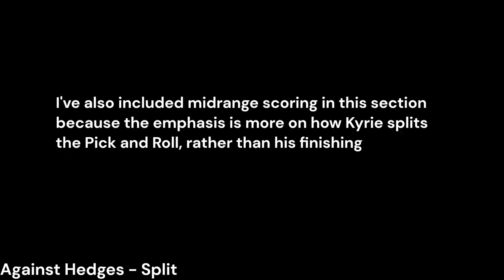Kyrie Irving - Pick & Roll Finishing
0:00 Intro
0:06 Against Drop
6:24 Against Drop Snake
10:03 Against Hedges
11:45 Against Hedges Split
15:49 Against Switches
17:31 Forcing Switch Against Drop
18:42 Rejecting the Screen